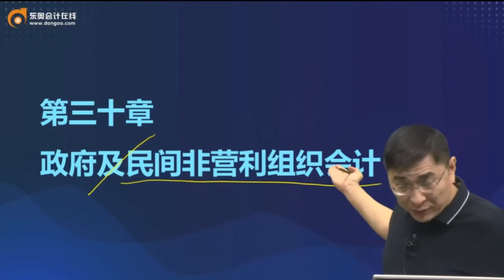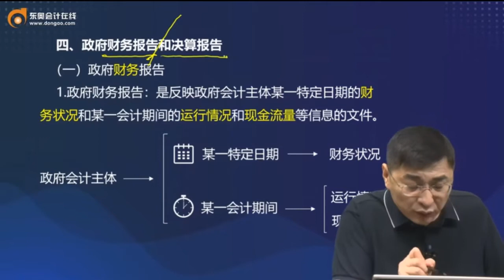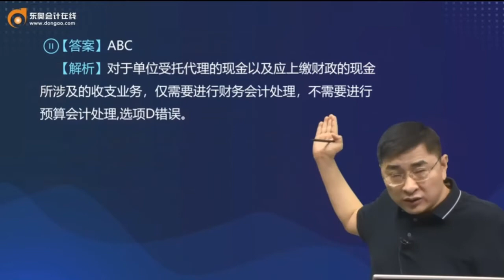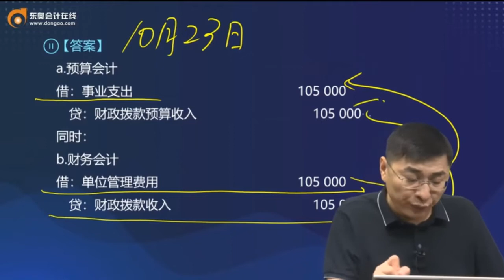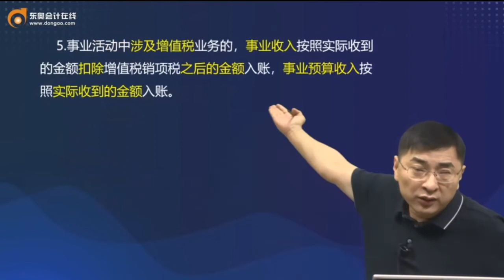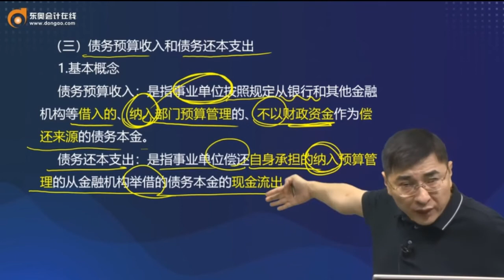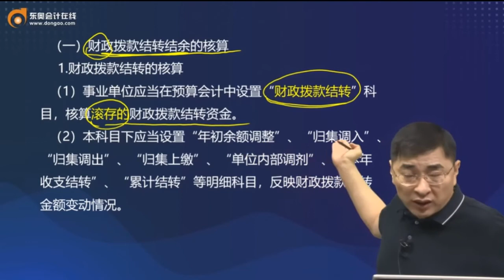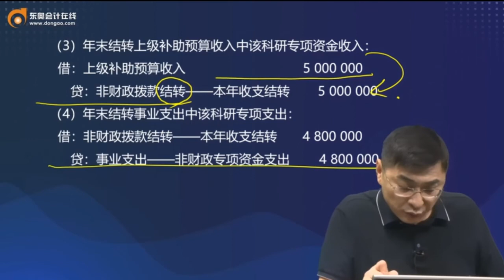2022 CPA 会计 张敬富 基础班第160讲 政府会计概述，政府单位特定业务的会计核算（1）